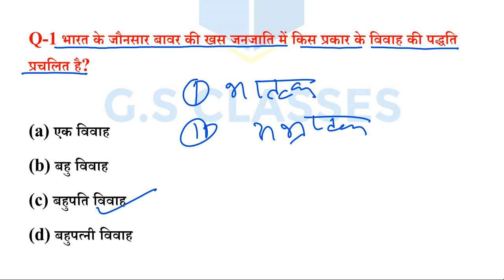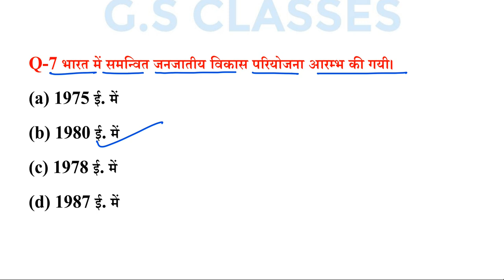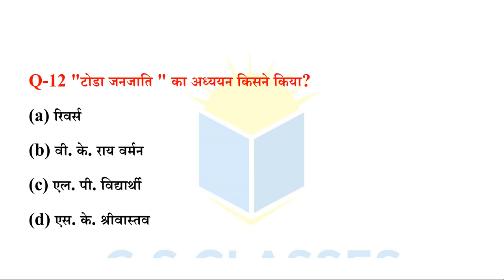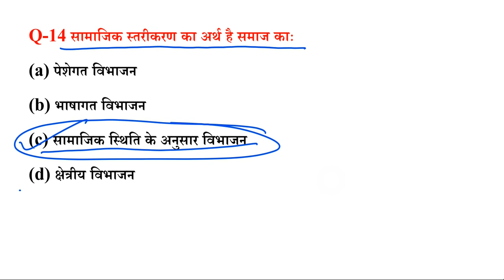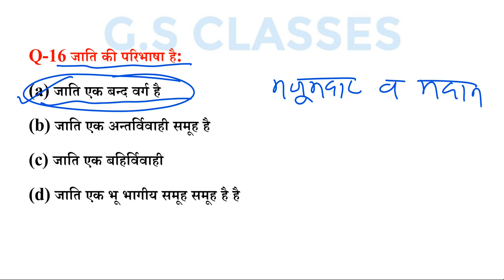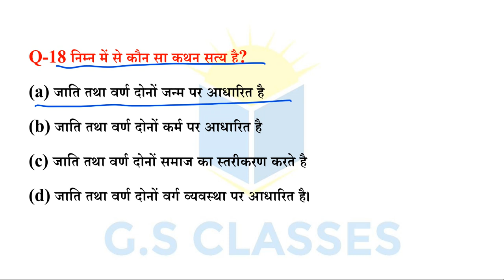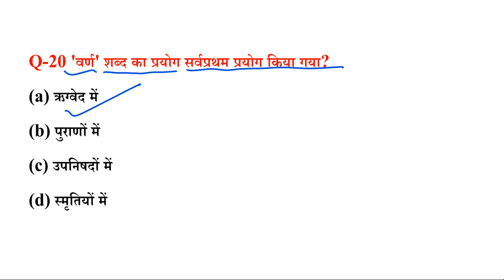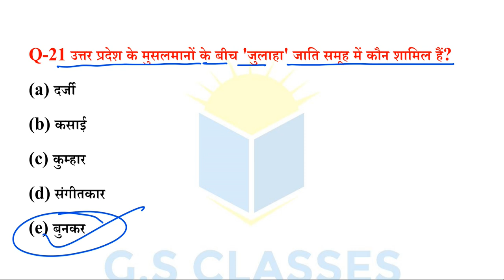up pgt sociology practice set/ugc net/jrf sociology practice set/up pgt new vacancy 2022/sociology14